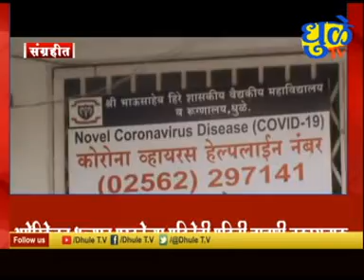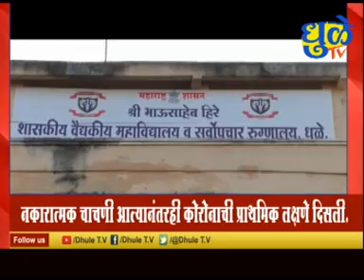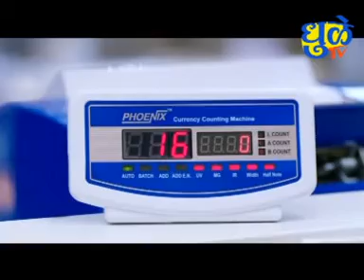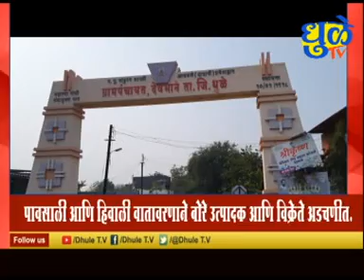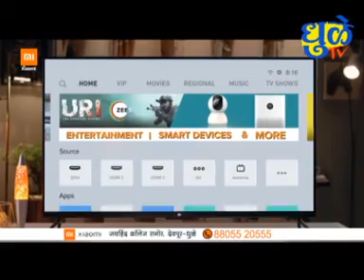Dhule Tv News Bulletin 15 December 2021